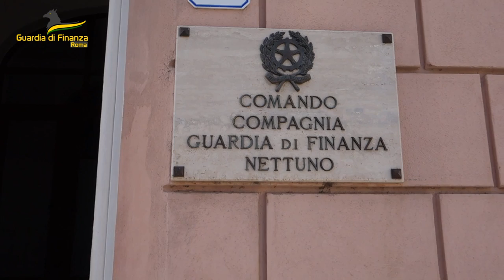Anzio: sottufficiali dell'Aeronautica rubano e rivendono il carburante degli aerei - Il Faro online